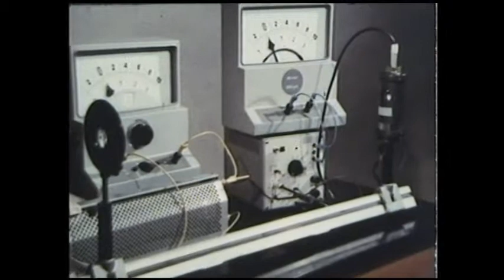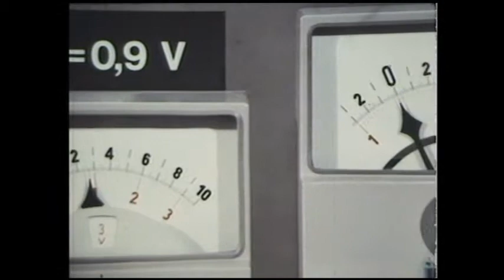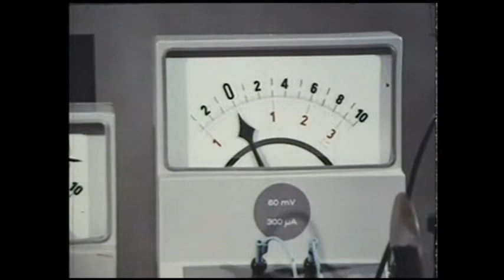Vorführung des Photo Effekts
Der Photoeffekt beschreibt das Herauslösen von Elektronen aus einem Metall durch Photonen, also durch Bestrahlung mit Licht. Dieser Effekt wurde bereits im 19. Jahrhundert von Alexandre Edmond Becquerel entdeckt und von weiteren Physikern systematisch untersucht.